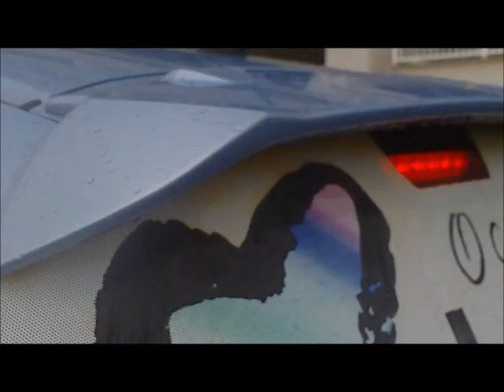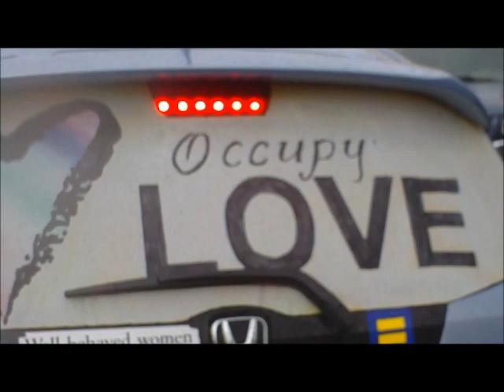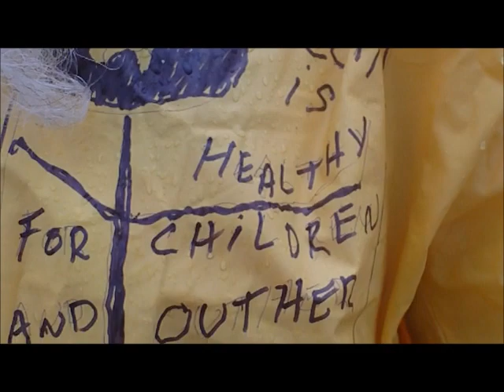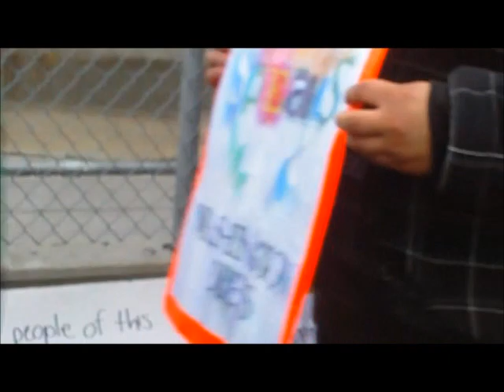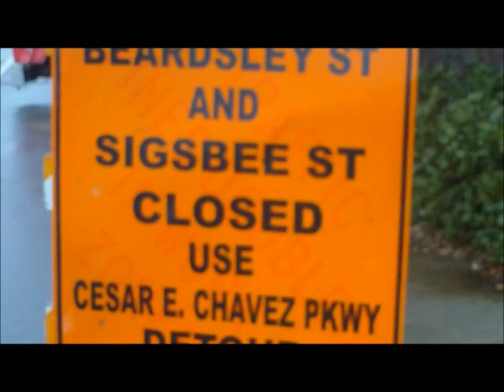Field Team Protesting the Right to Organize @ West Coast Port Action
Our field team, Jersey, Alfie & Holly, and volunteer activists, participated in the West Coast Port Action - organizing in solidarity with labor and workers first. This was a coordinated day across cities along the West Coast that move over $700 million in products daily. The ILWU in Washington and SSA. Protecting protesters' and workers' rights! Organizers protest at the San Diego port; in solidarity w/ longshoreman and truckers who's bargaining rights have been stripped away